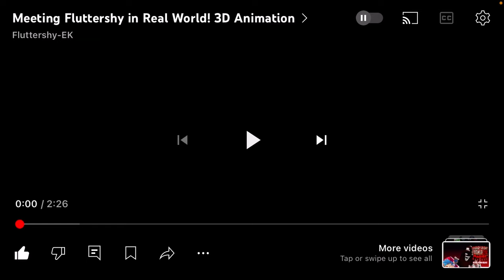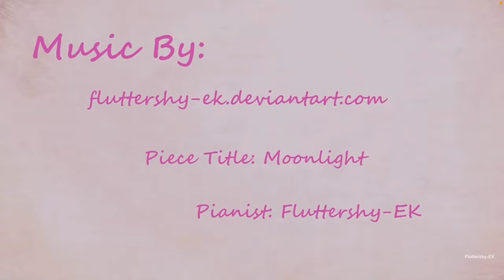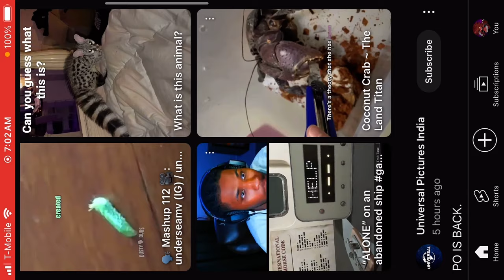Reacting Meeting Fluttershy In Real World! 3D Animation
Hello everyone! In today’s video, we’re reacting to Meeting Fluttershy in the Real World! This 3D animation brings the adorable character from My Little Pony to life, and it’s so cool to see her in a real-world setting—even though she’s a fictional character! 🔔👍